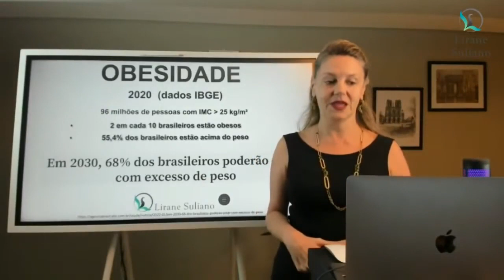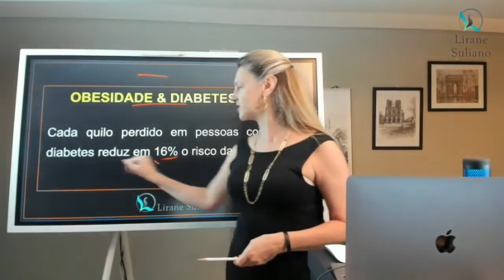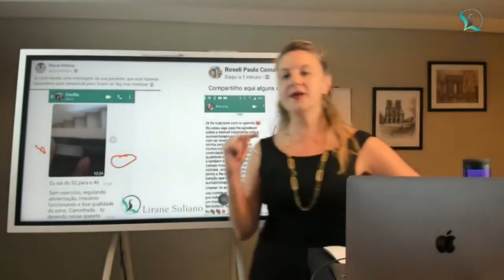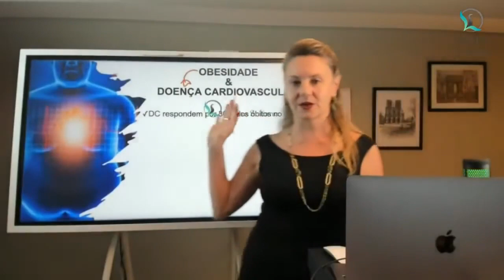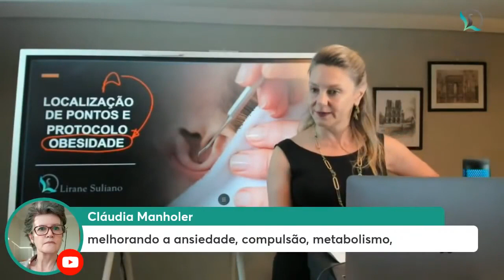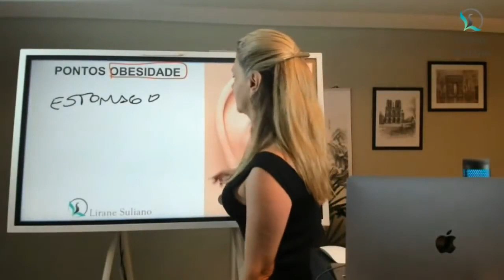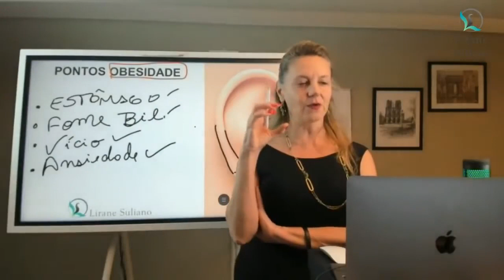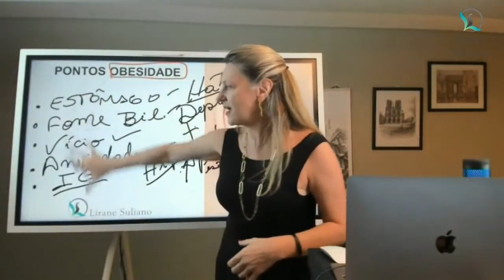PRINCIPAIS PONTOS DA AURICULOTERAPIA PARA TRATAR OBESIDADE!